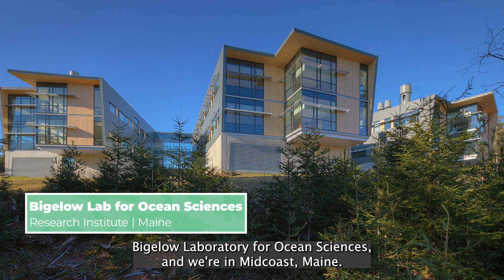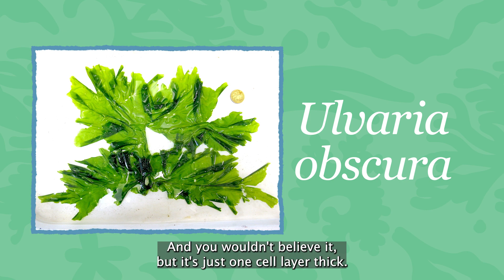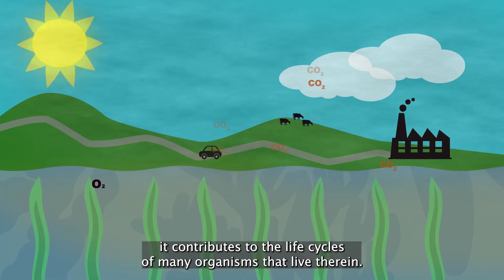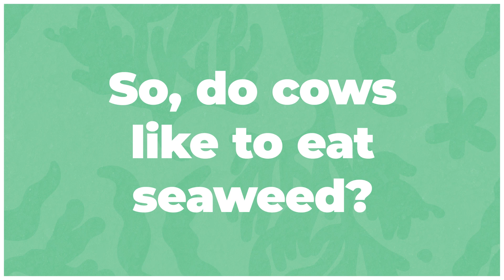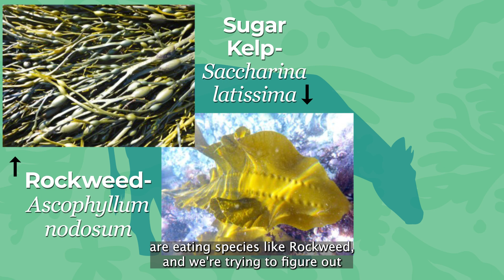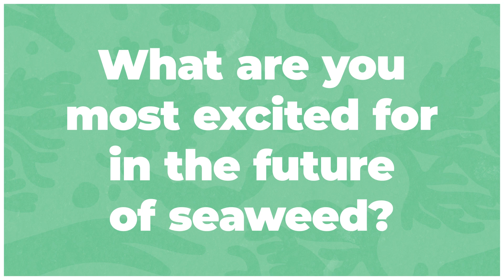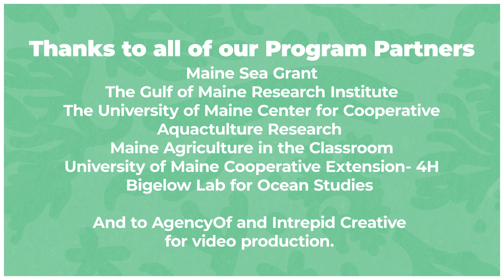'Kelp' Us Learn: Seaweed & the Carbon Cycle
In this episode of the 'Kelp' Us Learn series, join Nichole Price from Bigelow Laboratory for Ocean Sciences along with the MAIC team to learn about seaweed's role in the carbon cycle, including how feeding seaweed to cows may help reduce greenhouse gases like methane!

This video was produced for a seaweed curriculum project that is a collaboration between the Maine Aquaculture Innovation Center, the World Wildlife Fund, Maine Sea Grant, the Gulf of Maine Research Institute, Maine Agriculture in the Classroom, Maine Cooperative Extension: 4-H, and the University of Maine Center for Cooperative Aquaculture Research.

Special thanks this episode to Nichole Price and Bigelow Laboratory.